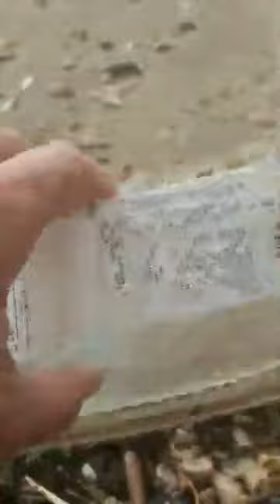Beachcombing and High Winds